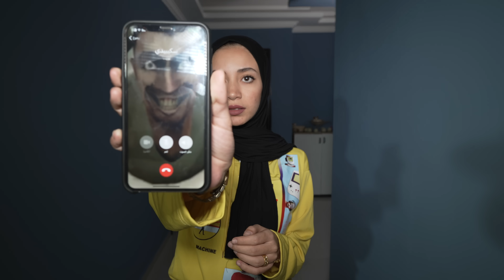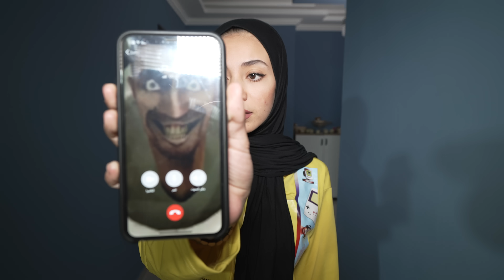اتصلت على دب ماشا وكشفت عن وجهه بمساعدة سكيبيدي تواليت لمساعدة ايمن !! رحمة تيوبر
مش غلط تضيفني على احد مواقع التواصل الاجتماعي لحتى تعرف موعد نزول اي فيديو او اي شي بصير معي بنزلة هناك
تيك توك : ayman_tuber

سناب شات
ayman_rahma1

فيس بوك
ايمن تيوبر

سبحان الله وبحمدة سبحان الله العظيم